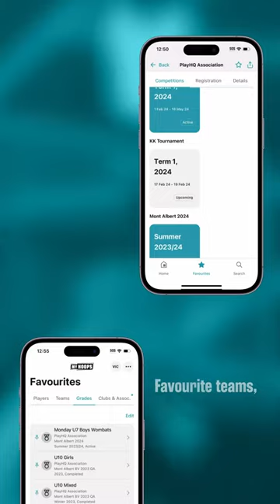Introducing MyHoops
Immerse yourself in community basketball – anytime, anywhere. Download the free iOS or Android App by selecting the appropriate App Store link on this